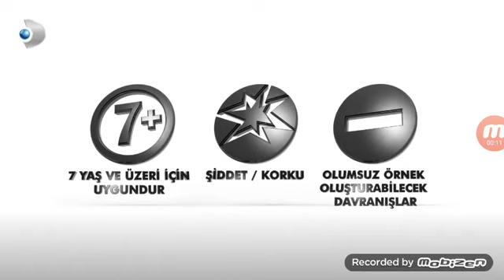Kanal D 7 Yaş ve Üzeri Jeneriği (19.02.2023)